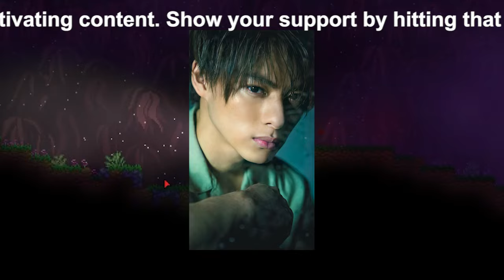【平野紫耀】ジャニーズ界の激震！TOBEに移籍した平野紫耀と神宮寺勇太に巻き起こったファン騒動